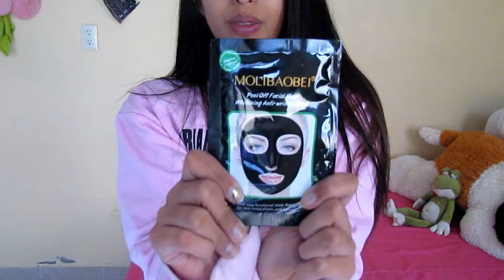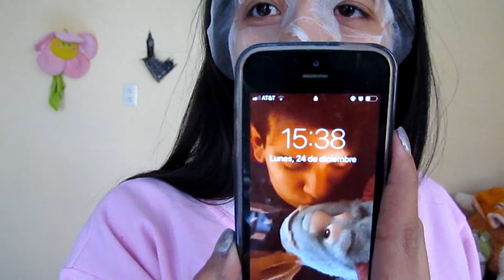Probando Mascarillas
HOLA AMIGOS ESPERO QUE LES GUSTE EL NUEVO VIDEO, DENLE LIKE, COMPARTANLO CON SUS AMIGOS, SUSCRIBETE Y ACTIVA LA CAMPANITA DE NOTIFICACIONES PARA QUE TE AVISE CUANDO SUBA VIDEOS NO OLVIDES QUE TENGO UN CANAL EN PAREJA

TE DEJO EL CANAL DE MI NOVIO POR SI TE GUSTAN LOS JUEGOS

musica.ly : @alejandraalvarado18